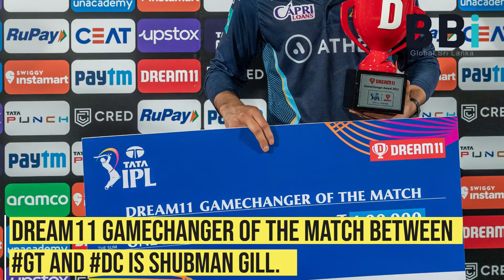IPL 2022 Match 10 Gujarat Titans vs Delhi Capitals Daily Update GR vs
IPL 2022 Match 10 Highlights | Delhi Capitals vs Gujrat Titans | ipl today Match

Highlights from the match 10 of IPL 2022
Indian premiere league 2022
 Delhi Capitals vs Gujrat Titans

00:35 Intro